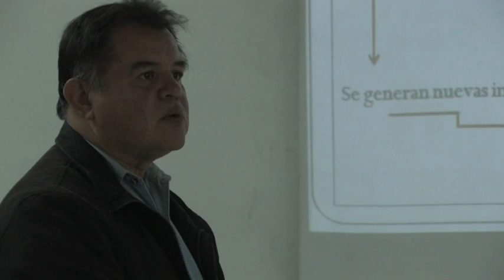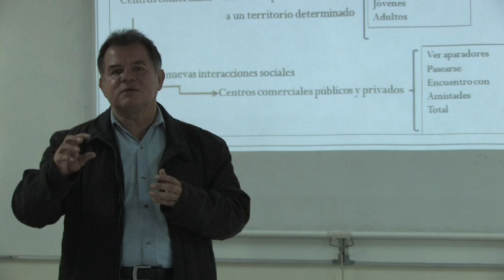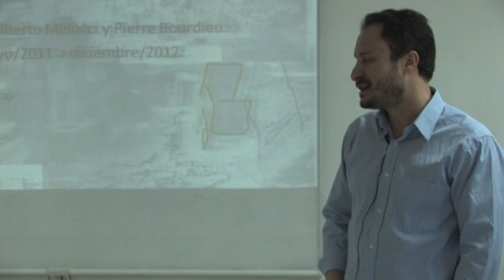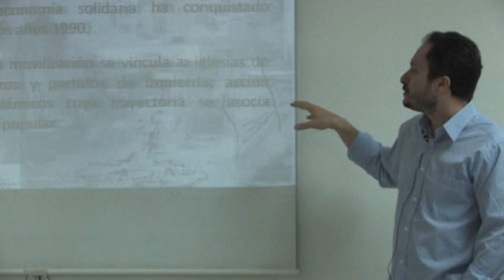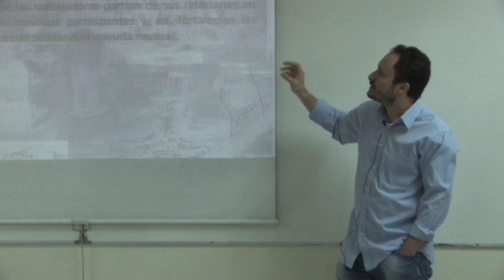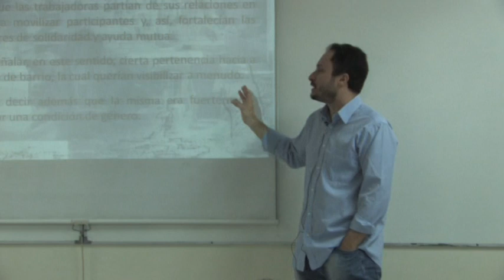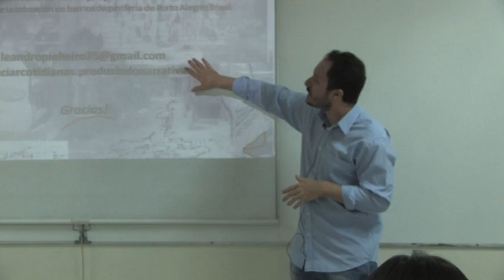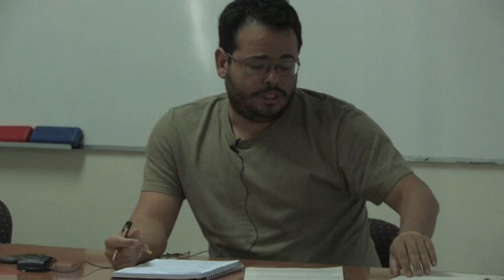Congreso ALAS-Chile 2013 - GT 02 Ciudades latinoamericanas en el nuevo milenio III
Coordinadores: Manuel Rodríguez, Andrea Bahamondes, Eduardo Antonio Velásquez y Andrés Gómez.

Ponentes:

Anna María Fernández Poncela Sonia Maria Neves Bittencourt de Sa Vanessa Padrão Paiva Ângelo Cavalcante Rogerio Proença Leite otomar lopes cardoso junior HERNANDO URIBE CASTRO Natalie Ortiz Vega FERNANDO PADILLA LOZANO ROSIRENE MARTINS LIMA Rogelio Enriquez Aranda Maria Cecilia do amaral Campos de Barros Santiago João Aparecido Bazolli Tomás Guevara Giselia Franco Potengy Guadalupe Margarita González Hernández Juliana Marcús EDER CLAUDIO MALTA SOUZA EWERTHON CLAUBER DE JESUS VIEIRA ZILSA MARIA PINTO SANTIAGO Leonardo José Romero Olivera José Manoel Miranda de Oliveira Ramón Ismael Alvarado Vázquez Manuel Ángel Rodríguez CÉLIA MARIA PEDROSA Marcelo Pérez Sánchez Welkson Pires da Silva RETA M LUCRECIA ANA HELENA TREVIÑO CARRILLO Anavel Monterrubio Analia Soria Batista Felipe Link MARYSOL ROJAS PABON FERNANDO SAAVEDRA PELAEZ Danilo Ve Alexandre Magalhães Mónica Alejandra Vargas Aguirre Joaquin Benitez Verónica Paiva Leonardo Leitao Felipe Fontana José Carlos Matos Pereira Vera Lígia Costa Westin Martín Boy Paulo Ricardo Bavaresco Maria de Lourdes Soares NEIR ANTUNES PAES Francisco Hernandez Abano Andrea Bahamondes Christiane Machado Coelho Christiane Machado Coelho Sonia Maria Neves Bittencourt de Sa Isis do Mar Marques Martins Leandro R. Pinheiro Inaiá Maria Moreira de Carvalho Rodrigo Ariel Ulloa Tesser Angela Urrea Rodrigo Ulloa Tesser CECILIO ARNALDO RIVAS AYALA Roberto Fernando Ramírez Alcántara Daniel De Jesus Zarrazaga ENRIQUEZ ACOSTA JESUS ANGEL Ana Gretel Thomasz Javier Pineda González Edson dos Reis Maria Paz Trebilcock Thaís Troncon Rosa Juan Antonio Carrasco Montagna Sandro Oliveira Brígida Baeza Sergio Vargas Velázquez Patrick Le Guirriec Thiago Oliveira Lima Matiolli Yamai Zapata Selton Evaristo de Almeida Chagas Enrique Rodriguez Mariana Andrea Giaretto Flavia Nico Vasconcelos Juliano Nery de Carvalho ELENA TABER Flavio Antonio Miranda de Souza José Adilson Filho Nara Maria Carlos de Santana MARIA ISABEL GARCIA MORALES Paulette Landon Héctor Ávila Sánchez Marianne von Lücken Vanesa Herrero Jucineth Glória doEspírito Santo Vital de Carvalho ADEISA GUIMARAES CARVALHO Jean da Silva Santos Daniel Muñoz Zech Héctor Hugo Parra Fraile Carlos José Saldanha Machado Bruno Puccinelli María Clara Berrío Pablo A. Pizarro Gallargo Juçara Spinelli Manuel Dammert Guardia Angélica E. Reyna Bernal Gustavo Cortés Suaza Maria Eugênia Diniz Figueirêdo Cireno Jefferson O. Goulart Juan Pablo del Rio Patricia Ramos Novaes José O. Alcântara Jr. Aída Quintar Olga Mercedes Paez Soledad laborde Cíntia Maria Rodrigues Matías Dalla Torre Rodrigo Ganter Guillermo Sanhueza Olivares Lina Paola Rubio Saavedra Lara Denise Oliveira Silva Pedro Martins de Menezes Ana Marcela Ardila Pinto Rafael de Aguiar Arantes Orlando José Ribeiro de Oliveira Danilo Sanhueza Rachel Barros de Oliveira Sarah Ferreira de Toledo Danielle Faccin Jorge Vergara Vidal Marcos Paulo Ferreira de Góis Tereza Correia da Nóbrega Queiroz Diego ARANGO LOPEZ Patrícia Portela Martins Francisco Willams Ribeiro Lopes Gabriela Tavella Danielle de Melo Rocha ÁLVARO DOS SANTOS MACIEL Huda Andrade Silva de Lima Ana Carolina Wolff Fabiana Correia Bezerra Clara Natalia Steigleder Walter María Leonor Vera Garcés Carlos Daniel Vergara Constela Marcelo Augusto Pontes de Araújo Luciana Teixeira de Andrade Roberta dos Reis Neuhold Sergio Andrés Kaminker Sebastián Aguiar Ariel Rodolfo Fuentes Matheus Alves de Barros João Marçal Bodê de Moraes Edivania Santos Alves Felipe Andrés Sáez Ardura Adriane Nopes Kainara Lira dos Anjos EBER PIRES MARZULO Rafaela Dias de Melo Juliana Huergo Marcelo Arioli Heck Carla Betania Reiher Ileana Desirée Ibáñez Paulo Henrique da Silva Santarém Rosario Olivia Izaguirre Fierro Alzilene Roberto Fernández Droguett ANDIARA VALENTINA DE FREITAS E LOPES Ester Schiavo Camila Ferrada Navia Vandeir José da Silva. Ana Custeau Carolina Aguilera Luana Dias Motta Eliane Alves da Silva GICELI ANDRADE ROCHA SANTOS Franklin Soldati Danielle de Oliveira Cavalcante OMAR ALONSO URAN ARENAS Walter Wagner de Andrade Pereira Maria do Livramento Miranda Clementino Márcio Rogério Olivato Pozzer Camila Hernández Vargas Rogelio Everth Ruiz Ríos RENATA VERSIANI SCOTT VARELLA Allan Monteiro Josileine Araujo de Abreu Nacelice B. Freitas Pamela Valenzuela C.